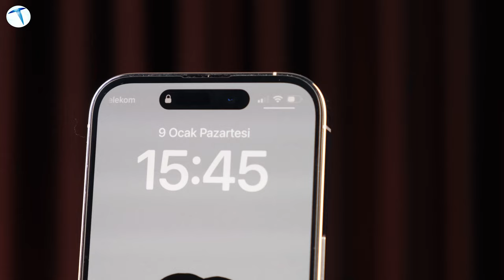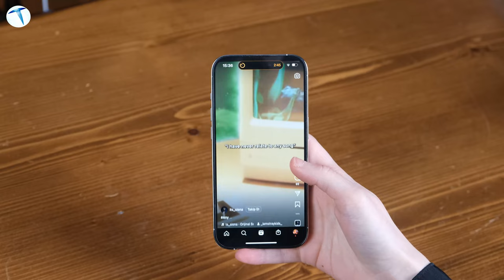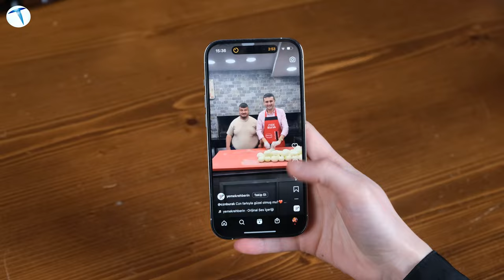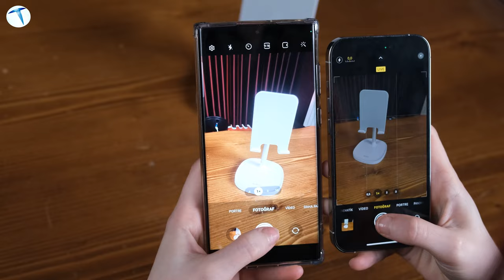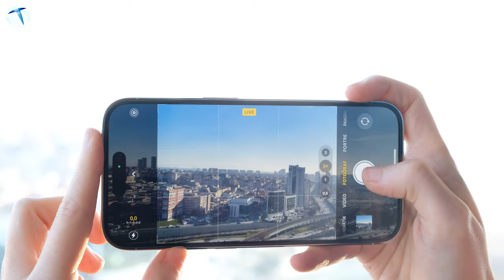40.000₺’ye iPhone 14 Pro almaya değer mi? Uzun kullanım deneyimi!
Apple geçtiğimiz yıl sonbaharda yepyeni iPhone 14 serisini piyasaya sürdü. Bir çok yenilik ile gelen seri kısa sürede beğeni topladı. En çok beğeni toplayan modellerinden biri olan iPhone 14 Pro'yu sizler için değerlendik ve uzun kullanımda ne gibi bir deneyim yaşattığını tartıştık.

Ülkemizde şu anda 40.000 TL fiyat ile satın alınabilen iPhone 14 Pro modeli fazlasıyla talep görüyor. Gelişmiş kamerası ve dinamik ada gibi özellikleri ile ön plana çıkan cihaz uzun kullanımda ne gibi deneyimler sundu sizler için değindik.

f/1,78 diyafram açıklığına ve 24 mm odak uzaklığına sahip dört pikselli bir sensör kullanan iPhone 14 Pro'da 48 Megapiksellik geniş açı sensörü yer alıyor. Ayrıca, buna 12 Megapiksel ultra geniş açı ve 3x optik zoom yapabilen 12 Megapiksellik derinlik sensörü eşlik ediyor.  Bunlarla birlikte bir çok güvenlik özelliği de getiren yeni serinin en beğenilen modellerinden olan Pro uzun kullanımda nasıl bir performans sergiliyor YouTube kanalımızdan izlemeyi ve bize destek olmayı unutmayın.